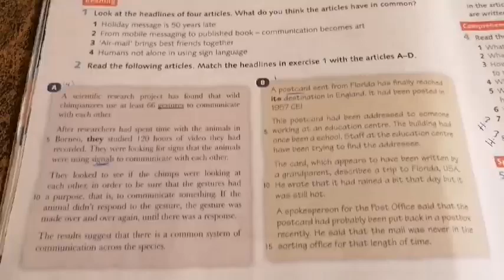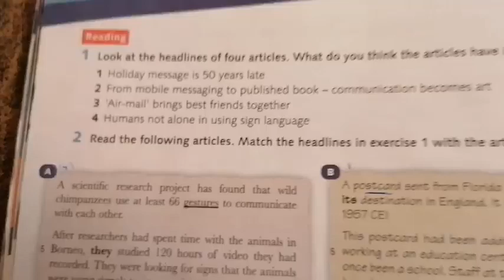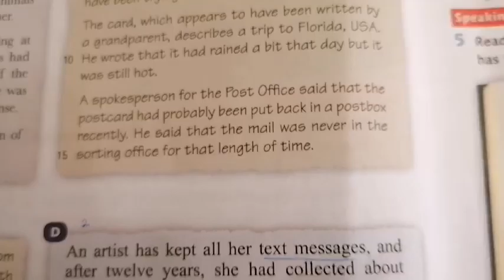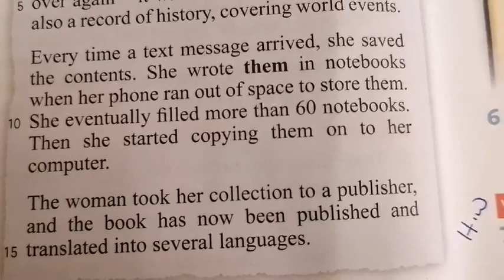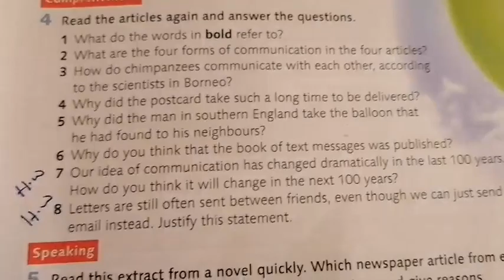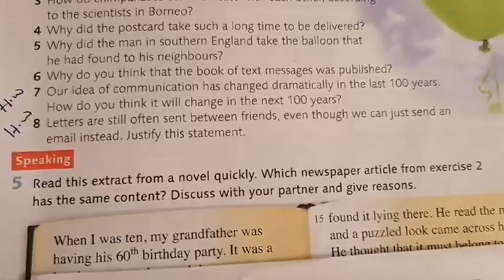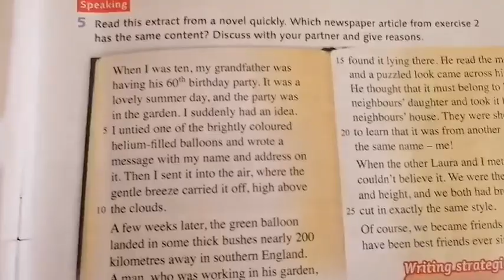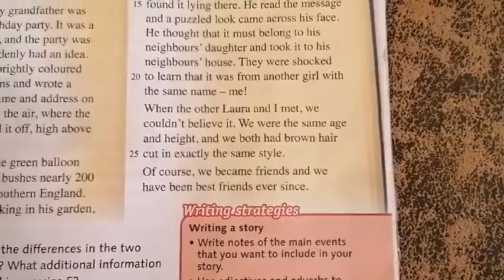الصف الاول الثانوي - انجليزي - Unit 8 Student Book Page 68 - الاستاذ ايمن ابو عمر